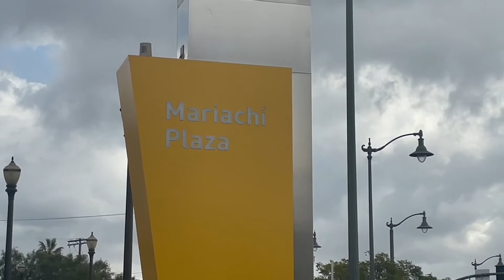NOMBRAN CALLE EN HONOR A VICENTE FERNÁNDEZ EN LOS ÁNGELES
La ciudad de Los Ángeles rindo un homenaje al recientemente fallecido Vicente Fernández, un ícono para la musica y la comunidad migrante en esa ciudad de los EE. UU.